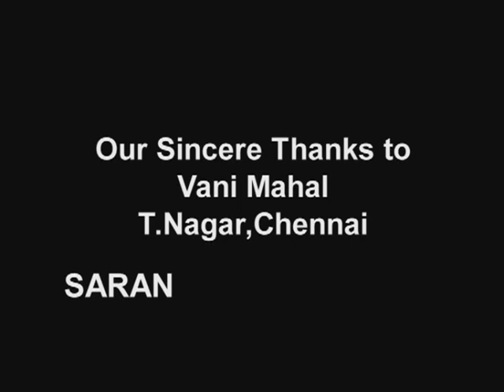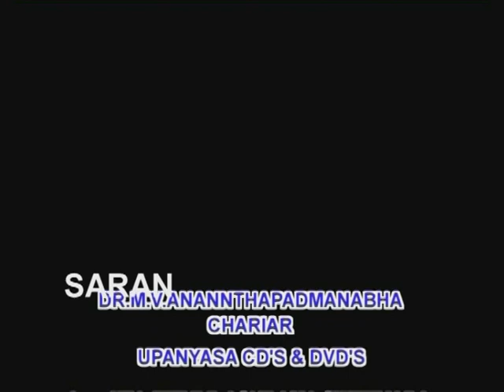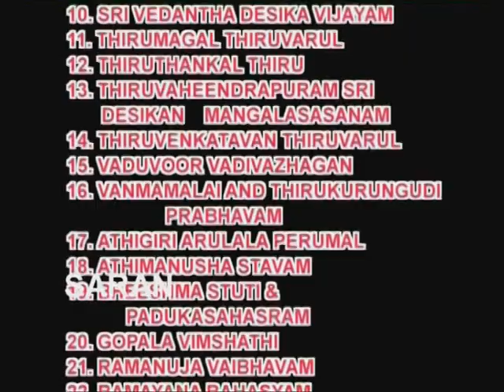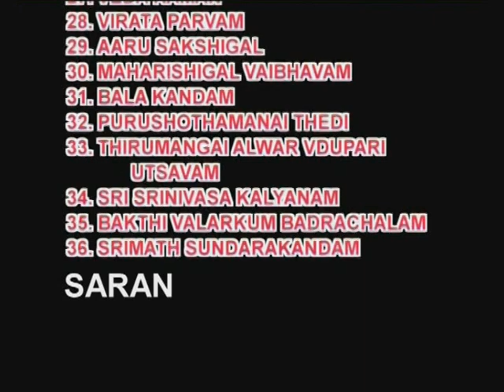Dwaraka Nathan | Part 5 | Upanyasam by Sri APNSwami